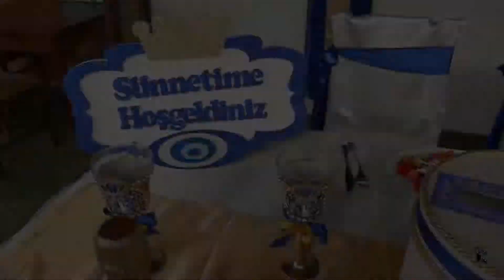mert bahar sekulovo PLEVNE MARŞI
mert bahar sekulovo
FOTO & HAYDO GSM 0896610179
Ali Veli - PLEVNE MARŞI REMİX ( 2018 ) ( DİKKAT BAĞIMLILIK YAPAR )